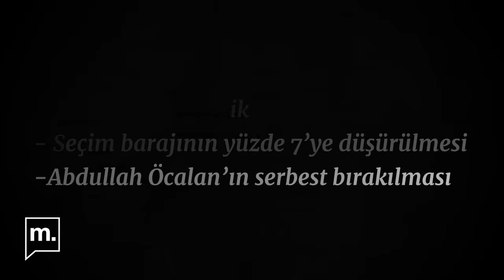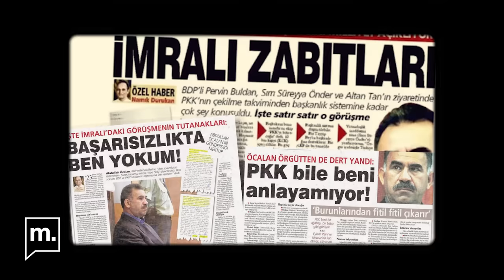Nasıl başladı, neden bitti? Bir "çözüm süreci"nin anatomisi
"Yeni bir çözüm süreci mi başlıyor?", "PKK lideri Abdullah Öcalan serbest mi kalacak?", "İmralı ve Ankara arasında neler oluyor?"...

Herkes bu soruların cevabını merak ediyor.

Peki 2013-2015 arasındaki çözüm sürecinde neler yaşanmıştı? Masa nasıl kurulmuş, kimler dağıtmıştı? Sürecin sonunda neler olmuştu?

Hatırlayalım.

Araştırma & Seslendirme: Senem Görür Yücel
Prodüksiyon: Egehan Koska

MÜZİKLER:
LICENSE CERTIFICATE: Envato Elements Item

Item ID:                         HPCZN2S
Registered Project Name:         çözüm_süreci
License Date:                    October 30th, 2024

Item ID:                         EV54X4H
Registered Project Name:         eda
License Date:                    January 9th, 2024